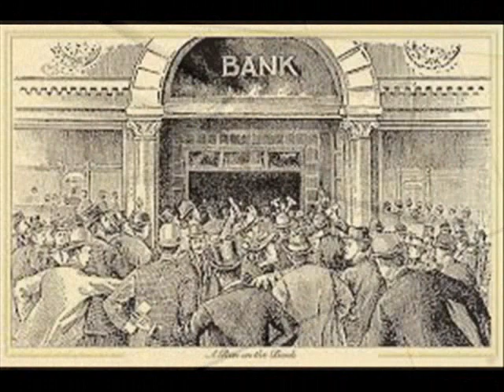Le Suicide des Banquiers -Pierre JOVANOVIC sur Fréquence Evasion ...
Interview de Pierre Jovanovic.
Après l'éfondrement Bancaire du 29 septembre 2008,
les Banques sont en faillite.
L'argent des comptes épargne du peuple et des communautés
au secours les Banques.
La planche à billets colmate mais ne suffit plus...
Saisies sur les comptes épargne européens.
La langue de bois des Médias...
Le profit sur le dos des clients..
Le Suicide des Banquiers, ou va notre argent...?
Interview de Pierre Jovanovic sur Fréquence Evasion.

marketing de reseau  product frequence evasion france